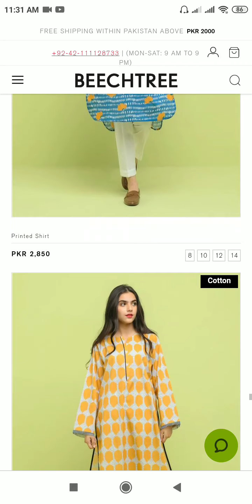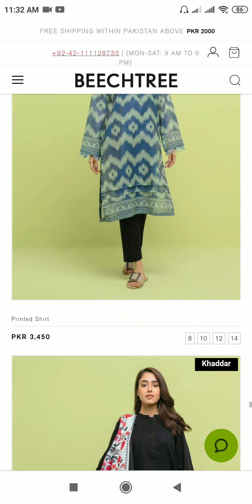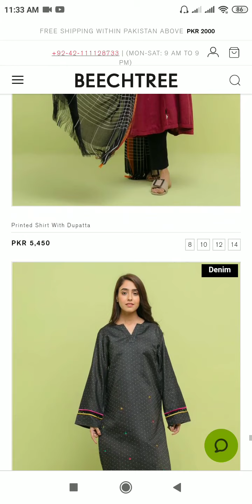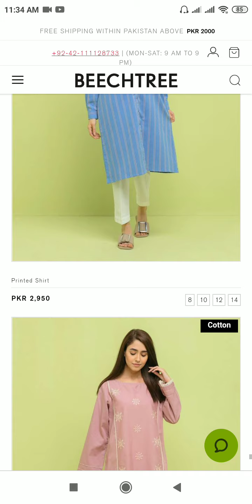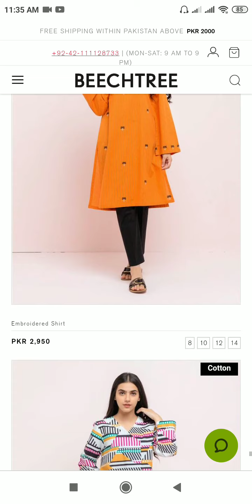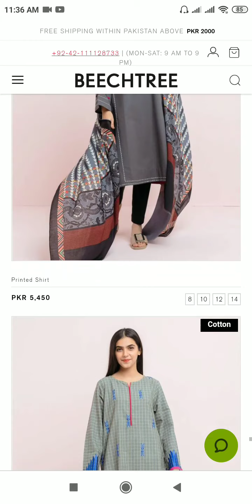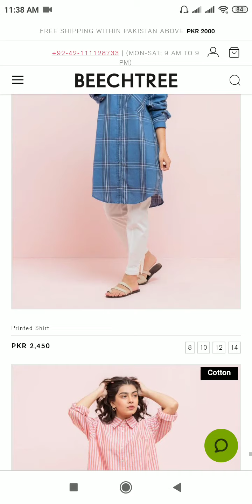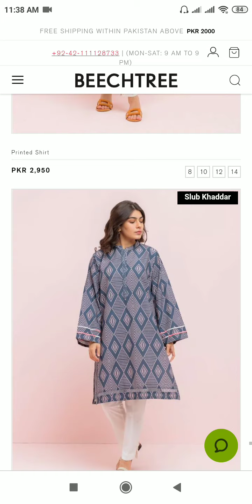beechtree Winter pret Collection New arrival 2020